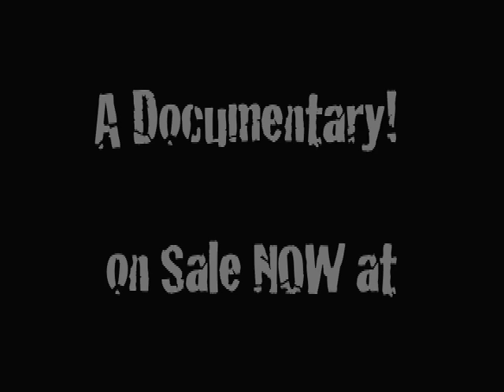FAMU - Marching 100 (Trailer) Beyond the Beat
(Information to purchase this documentary is at the end of this trailer!)
Beyond the Beat: the Untold Stories of Black College Bands is an entertainment documentary - that features the Marching 100! The project shares what's it's like to be in an HBCU Band, to include the demands, expectations, and challenges, as well as the benefits of having been a part! You'll hear from modern-day band students, as well as those from the "old-school!" There are extensive interviews with Dr. William P. Foster, founder of the Marching 100. (This one may be his last interview of great significance - that remains widely un-seen!). Also included is Dr. Julian E. White, Dr. Foster's long-time successor.
This project also includes visits with bands of Jackson State, Alabama State, and Alabama A&M Universities! to place your order!